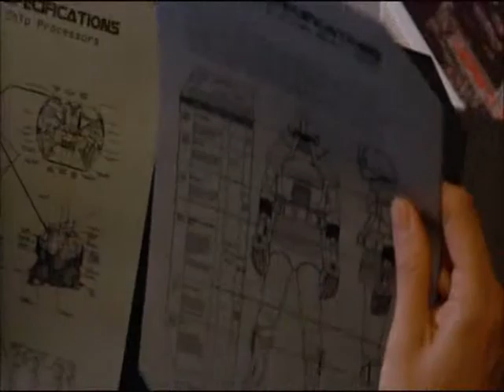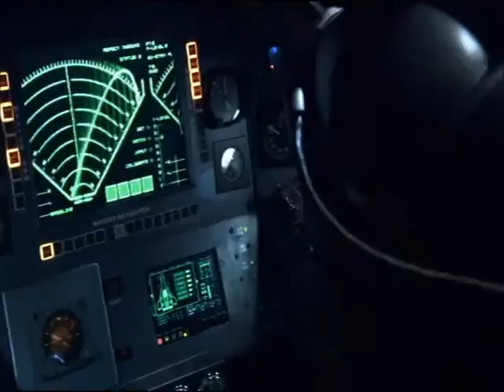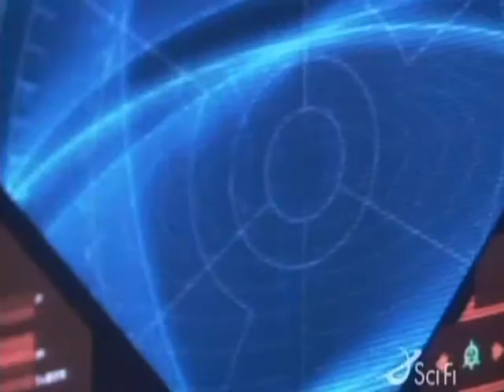The Eden House - Two Thousand Light Years From Home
Song taken from album The Looking Glass. Bit of sci-fi added for a mock video.